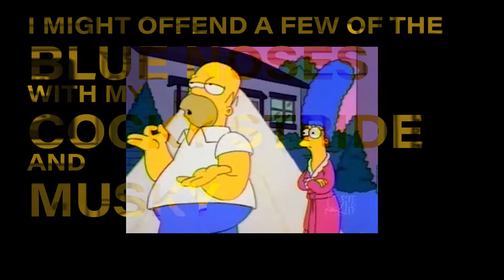What's to be Done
This is essentially a tribute to his style and not intended as competition.